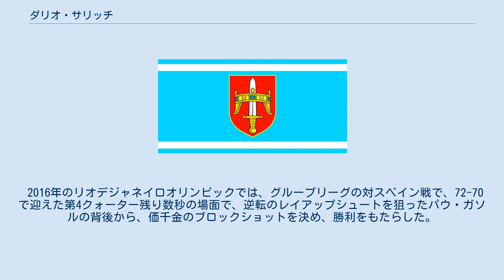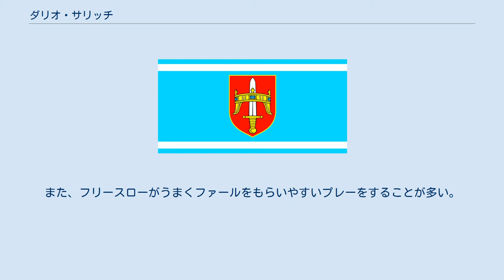ダリオ・サリッチ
ダリオ・サリッチ(英表記:Dario Saric、1994年4月8日‐)は、クロアチア出身のプロバスケットボール選手。
NBAのフェニックス・サンズに所属している。
 シベニク出身。
 2009年にKKズリニェヴァツに加入しプロデビュー、2010年KKドゥブラバ、2011年KKザグレブ、2012年にはKKシボナに移籍した。
 2013年のNBAドラフトにエントリーし、オーランド・マジックから1巡目12位で指名され、その後フィラデルフィア・76ersに交渉権が移動した。
 2016年7月14日、フィラデルフィア・76ersと契約。
NBA1年目の2016-17シーズンは、チーム最多の81試合に出場し、平均12.8得点 6.3リバウンドの好成績を記録した。
 2018年11月、ジミー・バトラー絡みの大型トレードによりミネソタ・ティンバーウルブズに移籍した。
 2019年のドラフト直前に、ドラフト指名権とのトレードでフェニックス・サンズに移籍した。
 2010年、U-16欧州選手権において1試合平均24.3得点、11.5リバウンド、5.8アシストを記録。
決勝のリトアニア戦ではトリプルダブル（30得点、11リバウンド、11アシスト）を記録して金メダル獲得に貢献し、満場一致で同大会MVPに選出された。
 2011年、17歳でU-19世界選手権に出場し、出場選手中4位の18.1得点、同3位の10.1リバウンドを記録した。
 2012年、U-18欧州選手権選手権では1試合平均25.6得点（1位）、10.1リバウンド（2位）を記録。
決勝のリトアニア戦では39得点をあげて、金メダル獲得に貢献し、MVPに選ばれた。
 2013年、U-19世界選手権で1試合平均、20.3得点、11.2リバウンド、4.9アシストの活躍を見せチームは8位、自身は大会ベスト5に選ばれた。
同年9月にはFIBA欧州選手権のクロアチア代表にも選ばれ、チームは4位だった。
 2016年のリオデジャネイロオリンピックでは、グループリーグの対スペイン戦で、72-70で迎えた第4クォーター残り数秒の場面で、逆転のレイアップシュートを狙ったパウ・ガソルの背後から、価千金のブロックショットを決め、勝利をもたらした。
 2011年、2012年と2年連続で19歳以下のアメリカ選抜対世界選抜の試合ナイキ・フープサミットに選抜されている。
 2011年度は7得点、6リバウンド。
2012年度は13得点、14リバウンドの活躍で世界選抜チームを勝利に導いた。
 あらゆる面で平均以上のアジリティを持つSF/PF。
3Pが得意で、シューターを兼任することもできる。
また、フリースローがうまくファールをもらいやすいプレーをすることが多い。